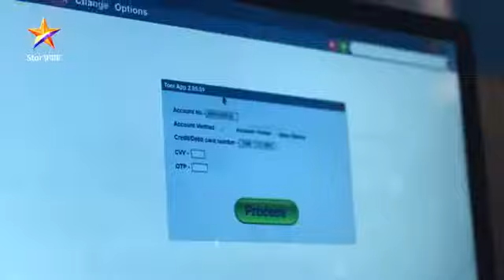जेष्ठ नागरिकांना फसवणाऱ्या या गुन्हेगारांपर्यंत कसे पोहोचणार युनिट-९..?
'नवे लक्ष्य' ह्या आठवड्यात
रविवार २५ जुलै रा. ९:०० वा. Star प्रवाहवर...